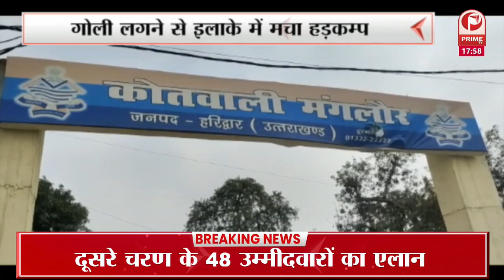बीजेपी की कोर कमेटी की बैठक में प्रत्याशियों के नाम को लेकर मंथन किया || Prime Tv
बीजेपी की कोर कमेटी की बैठक में प्रत्याशियों के नाम को लेकर मंथन किया जा || Prime Tv